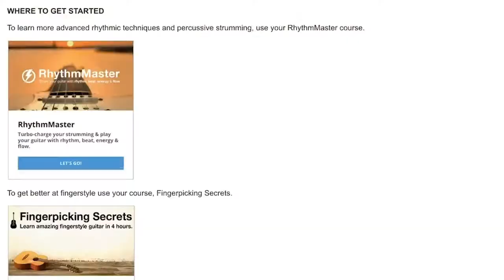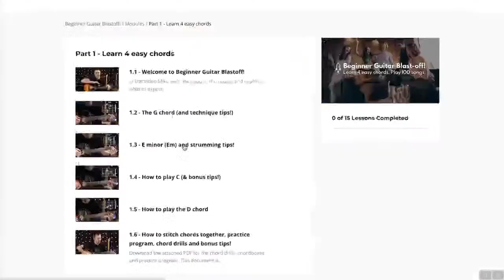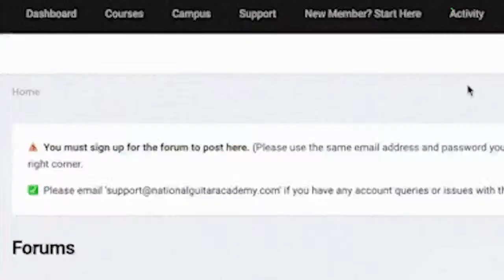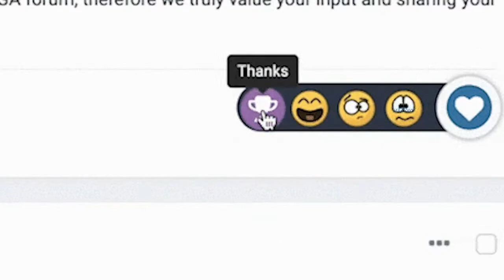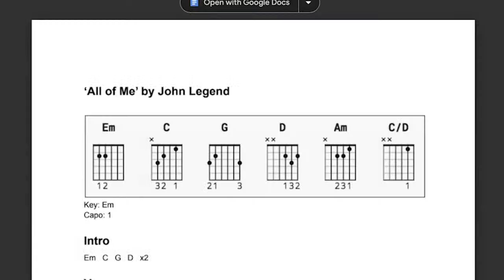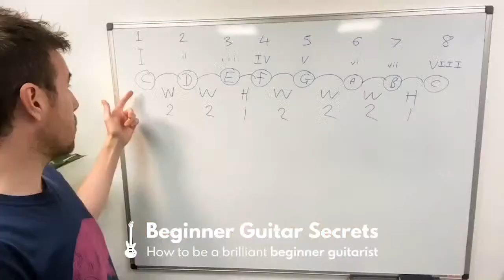LIVE: How to consistently make progress as a guitarist' (+ NGA membership launch!)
Why become an NGA member?
🌎  World-class guitar courses. Learn at your own pace. Bite-size modules.
🎶  Song library (chordsheets and tabs with ability-level indicators). Find music that's perfect for YOUR level.
🎥  Livestreams and Q&A workshops. Learn from the world's best guitar educators.
❤️ Community Campus & Learning Forum. Join a welcoming and supportive community of guitar learners. Get your personalised guitar learning plan & sign up